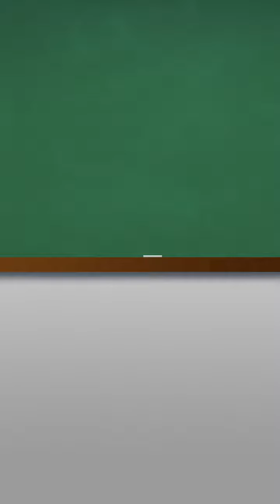halo infinite trailer,halo infinite full ,halo infinite xbox series x,halo infinite lore#game#shorts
Halo Infinite is a first-person shooter game developed by 343 Industries and published by Xbox Game Studios. It is the sixth mainline entry in the Halo series, and the third in the "Reclaimer Saga" following